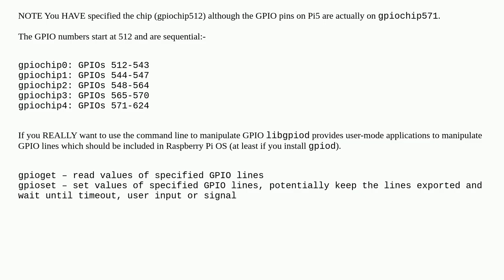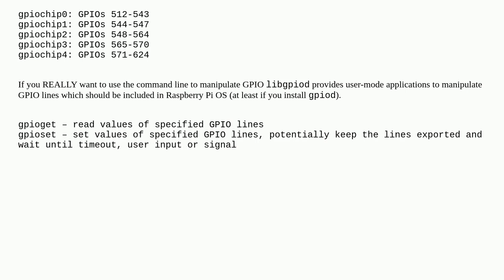Raspberrypi: Gpio chips via the linux kernel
Gpio chips via the linux kernel

A special thanks goes out to the awesome community

  pi-5 kernel gpio